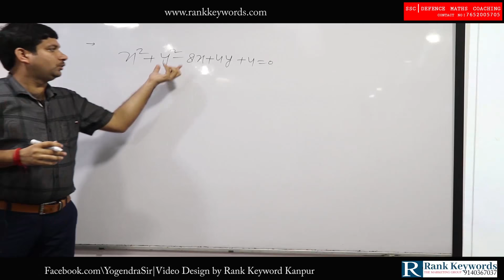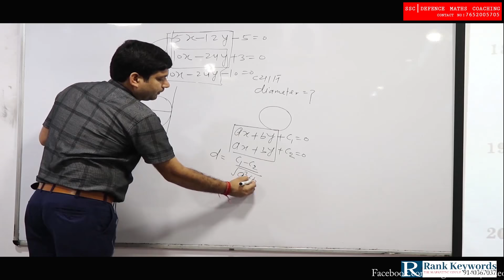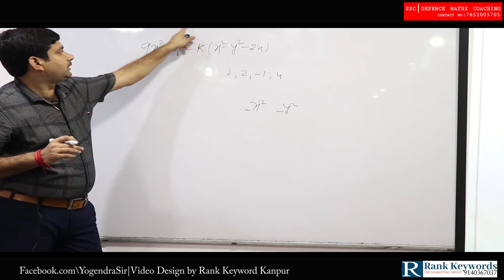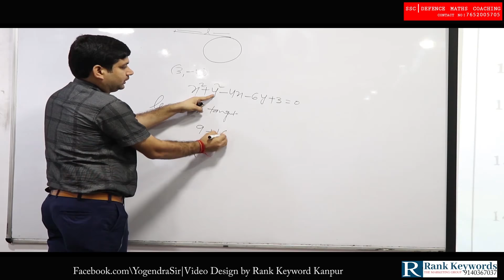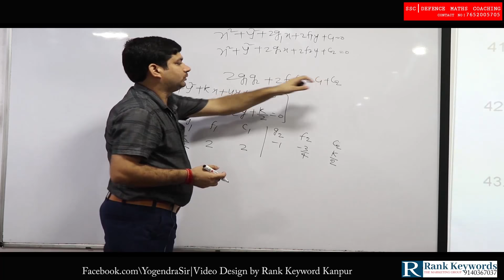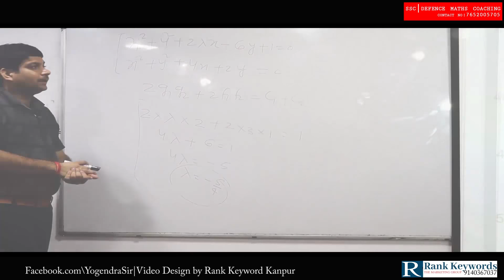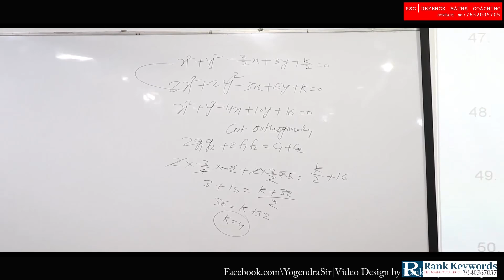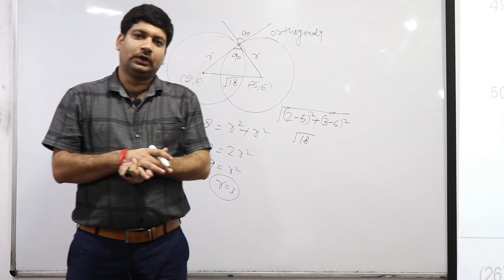Basics Of Circle || Questions(Volume 1 and Volume 2) || Yogendra Singh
Basics Of Circle || Questions(Volume 1 and Volume 2) || Yogendra Singh Tips And Tricks